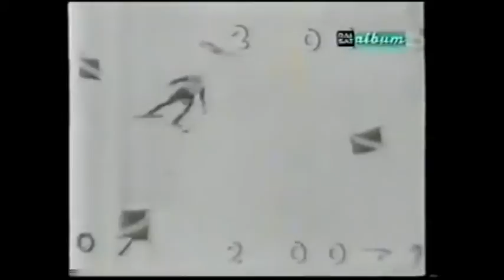toi toi toi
Schlager von Karl Schranz